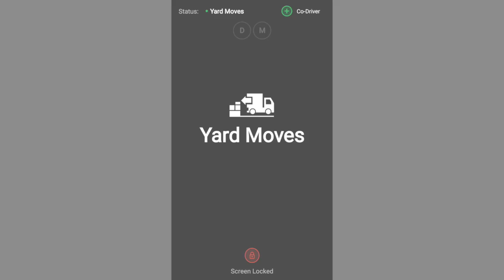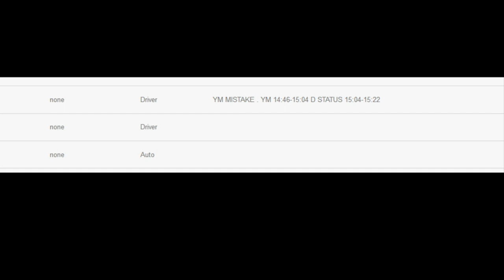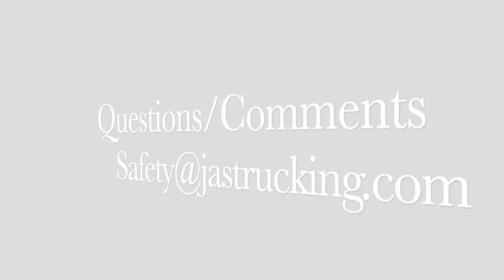Yard Move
Part of the Hours of Service Rules for Truck Drivers.  This short video explains the uses for Yard Move.  Where it can be used and where it cannot be used.